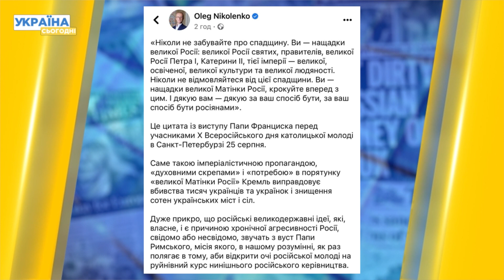🤮 "Дякую за спосіб бути росіянами" – Папа Римський пробив дно!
Папа Римський звернувся до росіян, нагадав їм про їхню “величну історію” і подякував їм за те, як ті живуть. Як Міністерство закордонних справ України відреагувало на ці слова Папи Римського – дивіться у нашому відео.